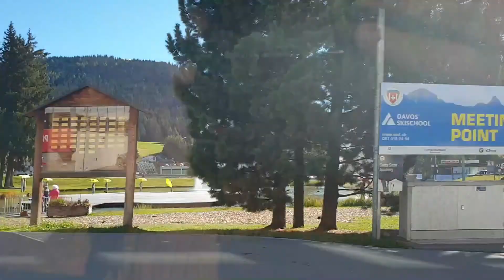VLOG#14: TRIP TO DAVOS: THE ARRIVAL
Hello everyone, after my busy work, finally I got my holiday. Supposedly it will be spent in the Philippines but because of the Pandemic, the plan was changed. One of the places I want to spent my holiday is in Davos. My experience there was pretty much worth it!